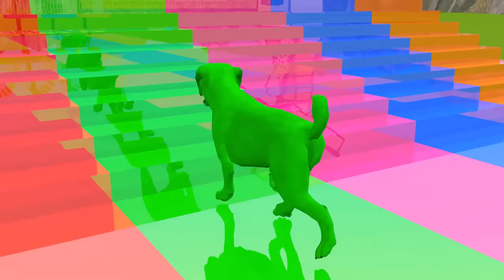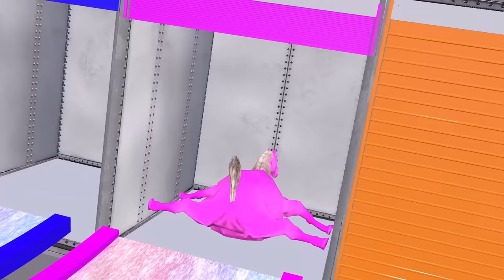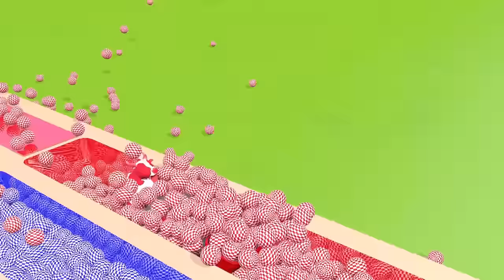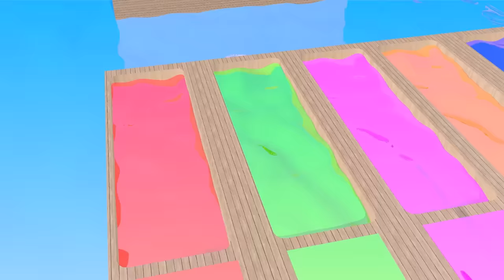Paint Animals cow lion dinosaur Ratel bear checken fox hippo dog cat - Paint Color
Gorilla, Elephant, Monkey, Dinosaur , Lion, Cow, Fountain Crossing Wild Animals Game